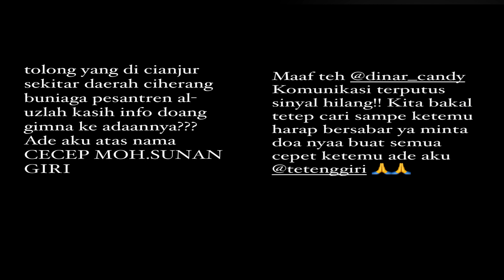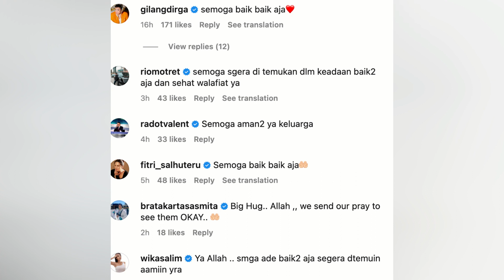HILANG ADIK DINAR CANDY DI CIANJUR, MINTA CARI & TAWARKAN IMBALAN PENUH DOA